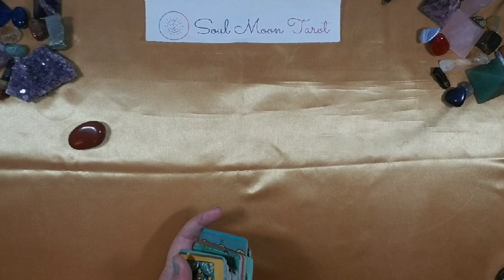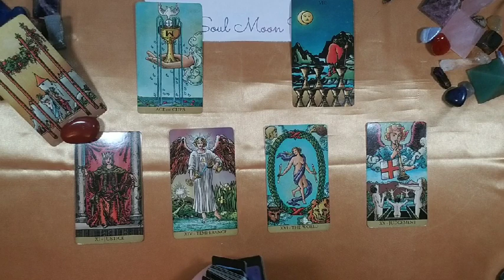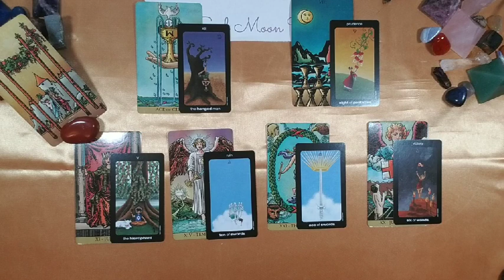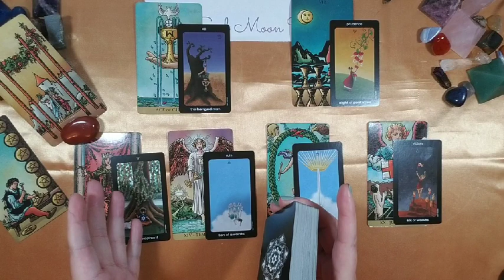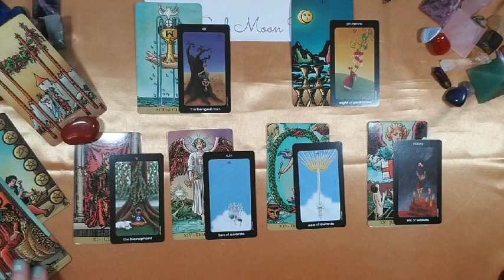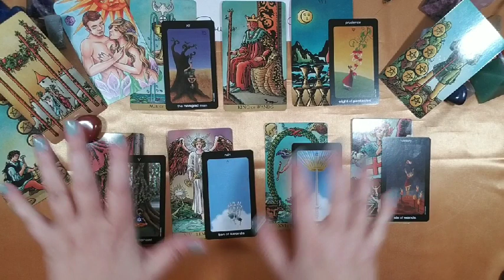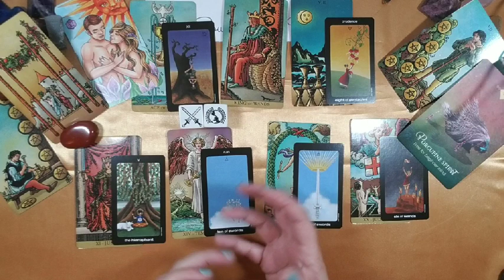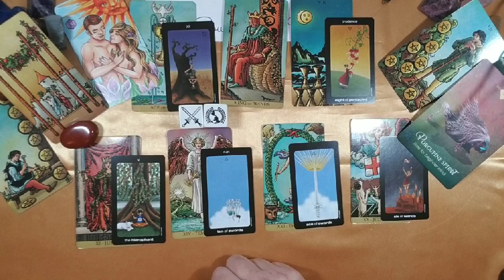GEMINI : Week Ahead 4/5 - 4/11 | Soul Moon Tarot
Hi there -

☀ Energy and situation forecast for the week ahead. ❤

💅: Picture Polish Sage

Decks used in reading:
Sun and Moon Tarot in a Tin
Spirit Animal Oracle